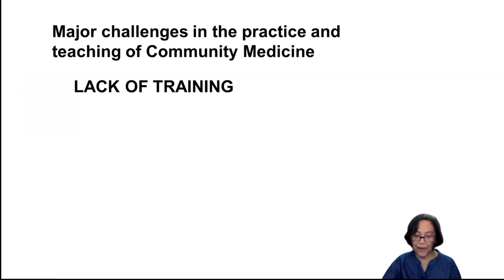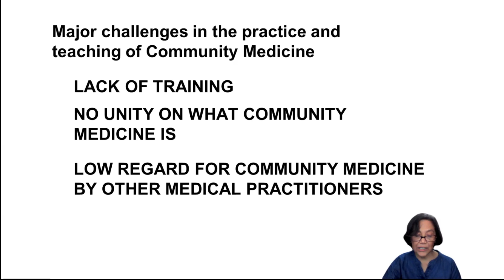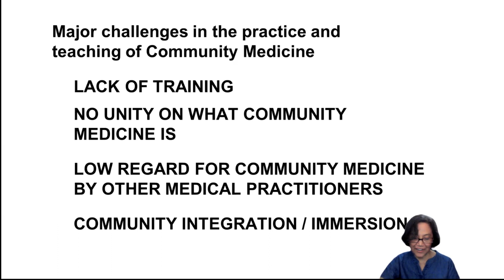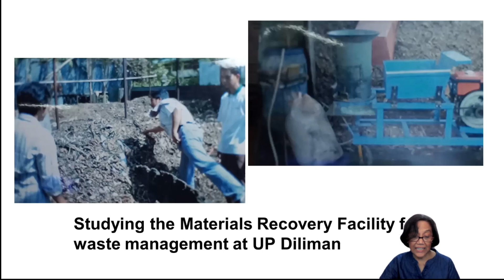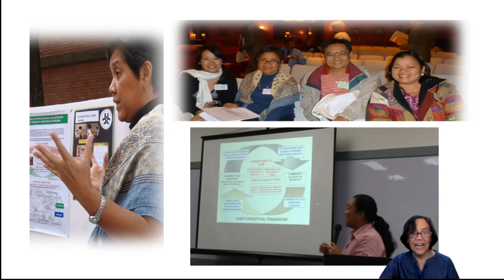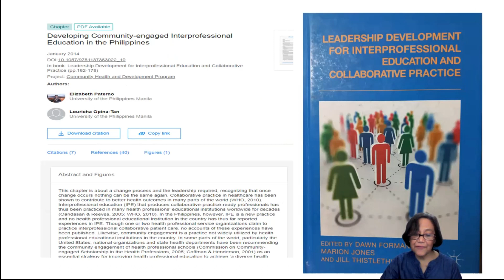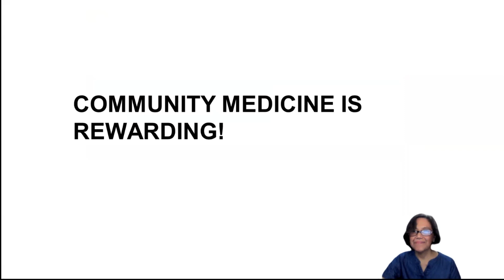The Practice & Teaching of Community Medicine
Dr. Elizabeth R. Paterno, the 4th Dr. Fernando S. Sanchez, Jr. Memorial Lecturer, talks about the challenges in the teaching and practice of Community Medicine during the PASCOM-UPCM-COME Conference 2022